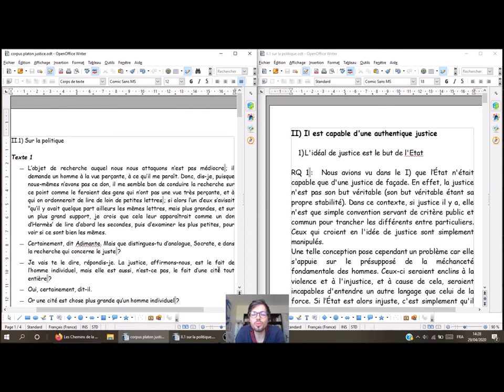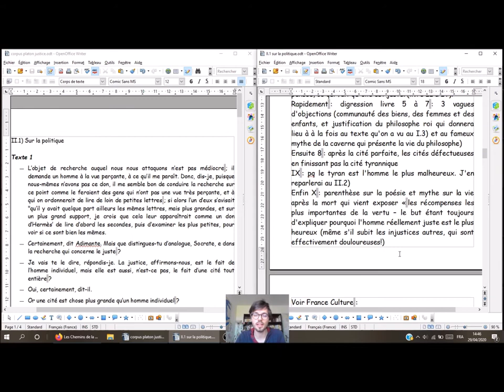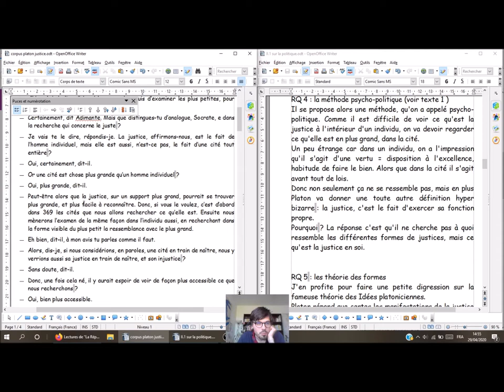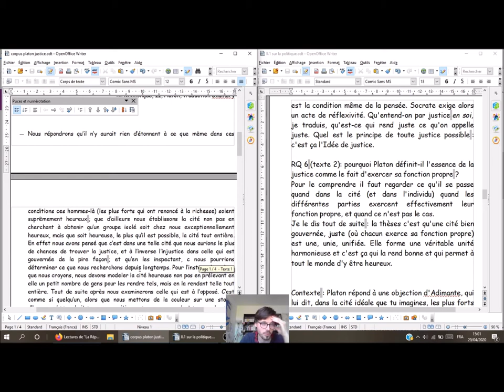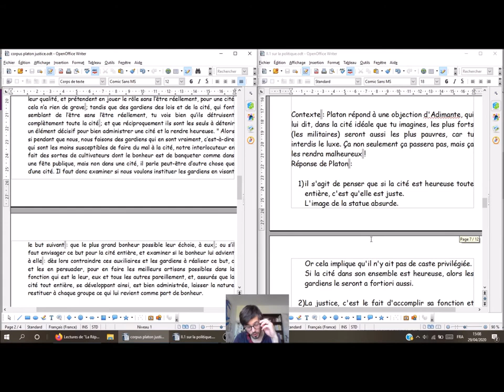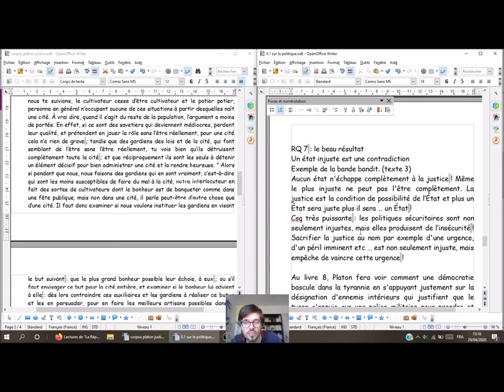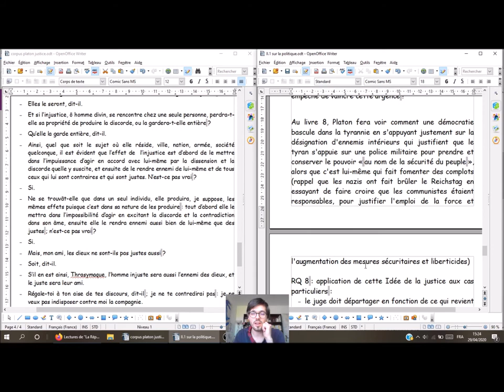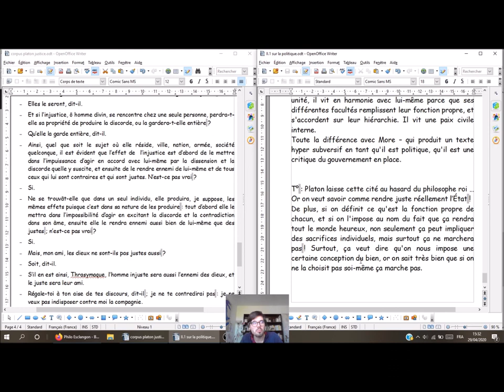II 1 politique